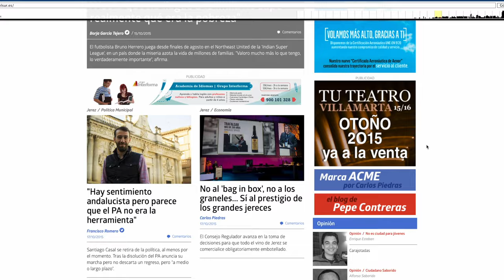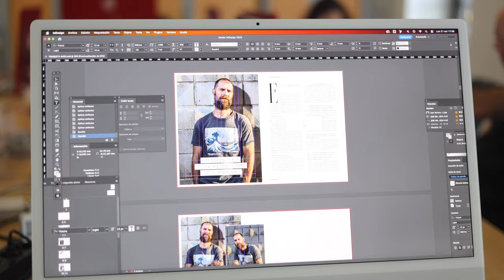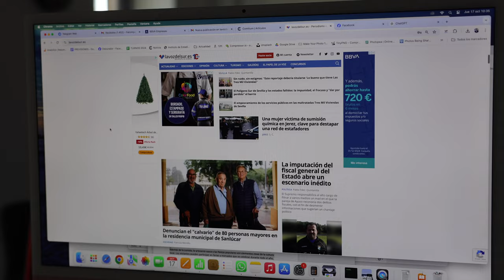Décimo aniversario de lavozdelsur.es: diez años dando espacio a las voces del sur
El periódico andaluz lavozdelsur.es celebra diez años de vida en 2024. Para celebrarlo, ha organizado una gala en la que se han entregado los I Premios Andaluces Voces del Sur:

En el vídeo, los directores que ha tenido durante su historia, el presidente de Comunicasur Media SL y colaboradores del periódico aportan su visión sobre la trayectoria del periódico